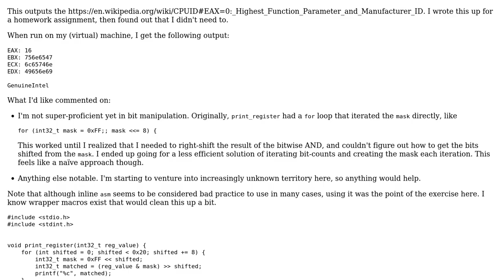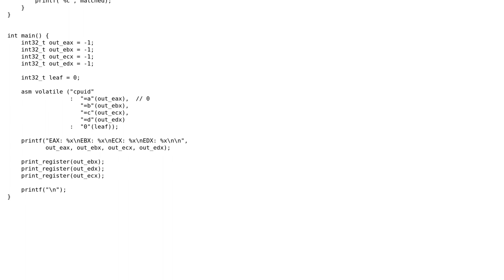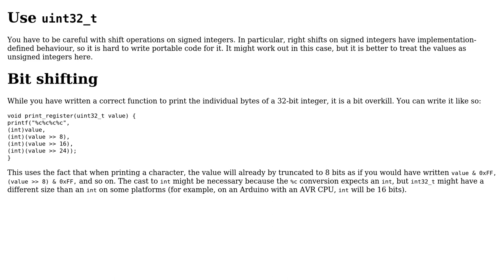Code Review: Outputting the Manufacturer ID of a processor using CPUID with inline ASM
With thanks & praise to God, and with thanks to the many people who have made this project possible! | Content (except music & images) licensed under CC BY-SA | Music | Images & others | With thanks to user G. Sliepen user Carcigenicate and the Stack Exchange Network Trademarks are property of their respective owners. You are responsible for your own actions.